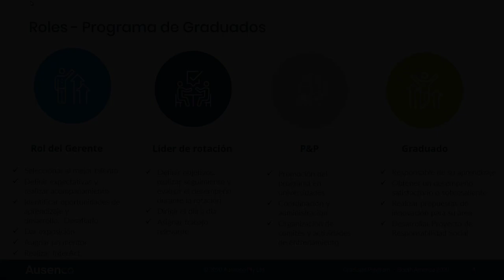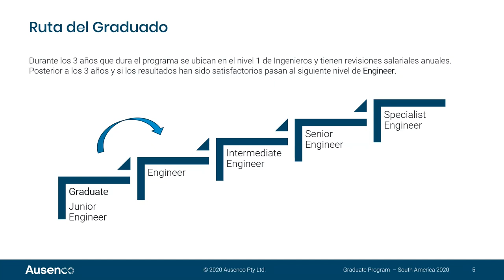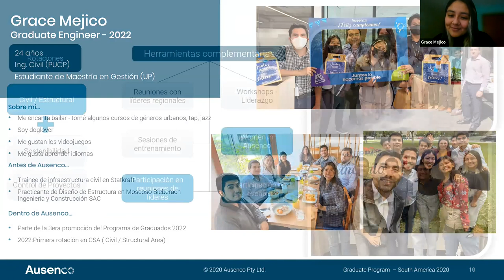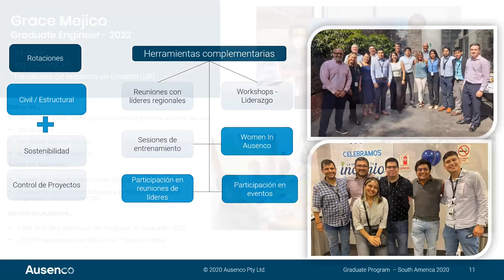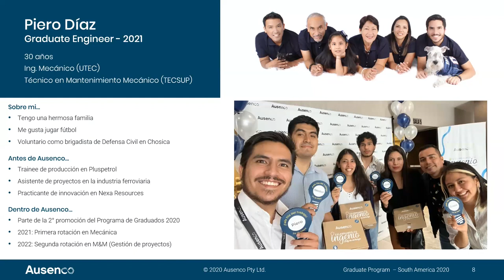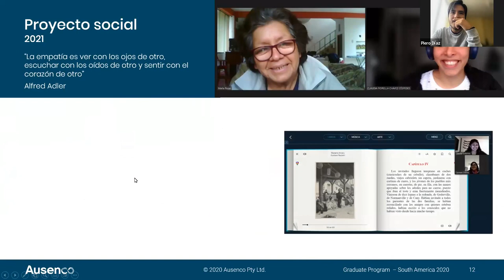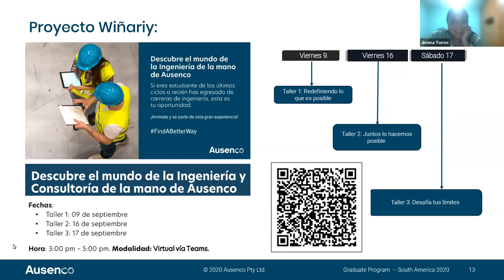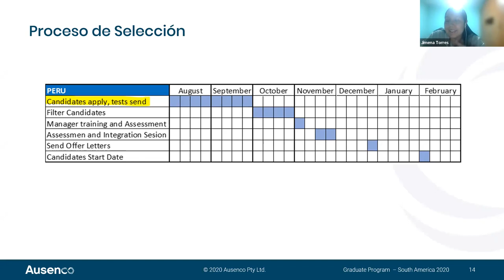Webinar | Ausenco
Revive los webinars de la Feria de Emplea+Habilidad PUCP 2022